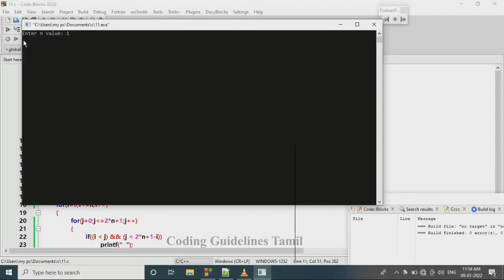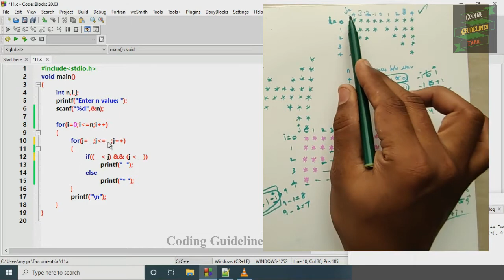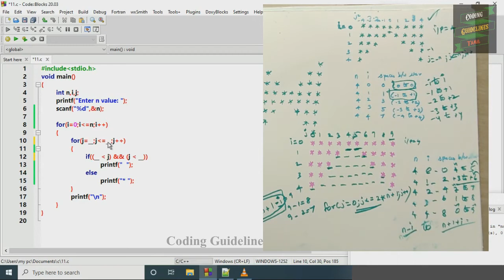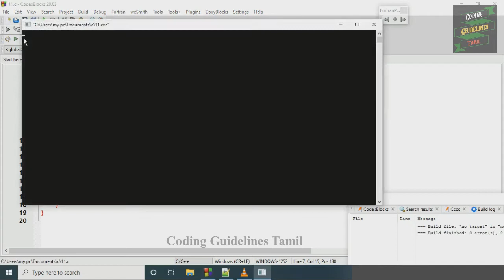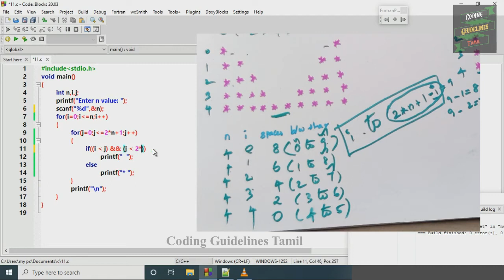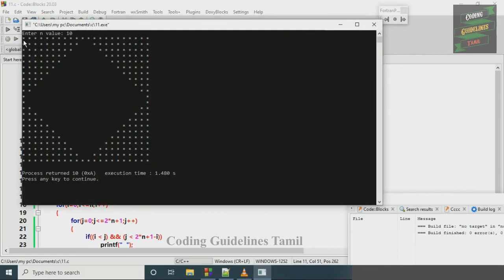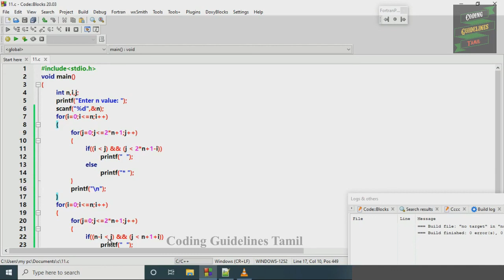Hollow Diamond Star Pattern and Butterfly Pattern in C | C Programming in Tamil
In this video we will discuss about how to print hollow diamond star pattern and butterfly pattern step by step with handwritten notes.

dma in c,
what is dangling pointer, how to avoid dangling pointer in c,
malloc, calloc, realloc, free, in c,
c program,
coding guidelines tamil,
c programming language,
what is memory leak,
DMA Program, Deallocate memory without using free function,
Allocate Memory without using malloc and calloc,
cs, Hello world Program in c, C tutorial, C++, Java, Python, C Language, Pattern in C, c code for beginners, short video, program in c, dangling pointer, memory leak
c programming,
coding for beginners in tamil,
armstrong number in c,
c program in tamil,
c language in tamil,
c programming tamil,
bubble sort,
pattern printing in c language,
anagram program in c,
call by value and call by reference in c,
c language,
factorial program in c,
what is c programming in tamil,
call by value and call by reference in c tamil,
star pattern program in c,
bubble sort in c,
what is coding in tamil,
how to learn coding for beginners in tamil,
loop in c programming,
programming in c tamil,
c language tamil,
pyramid pattern in c,
c language tutorial for beginners in tamil,
c program tamil,
loops in c programming,
c++ programming,
insertion sort,
learn c programming in tamil,
print prime numbers from 1 to 100 in c,
c programming basics in tamil,
program experiment,
program fun experiment,
fibonacci series in c,
for loop,
for loop in c,
function in c programming examples,
printing patterns in c,
programming language in tamil,
switch case in c programming,
switch statement in c programming,
c programming for beginners tamil,
x shape pattern in c,
experiment video,
trick video,
c language,
while loop,
if else,
for condition
Print Cross Pattern,
X - Star Pattern in C,